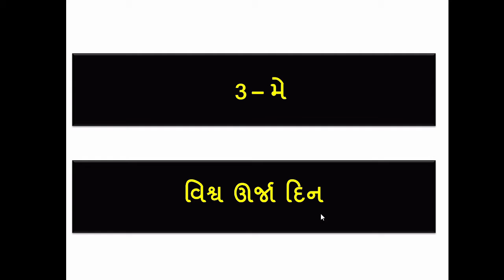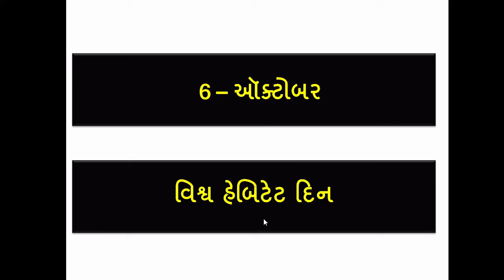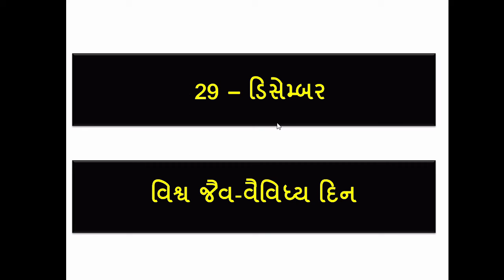વન વિભાગ ગુજરાત રાજ્ય દ્વારા મહત્વના દિવસોની ઉજવણી